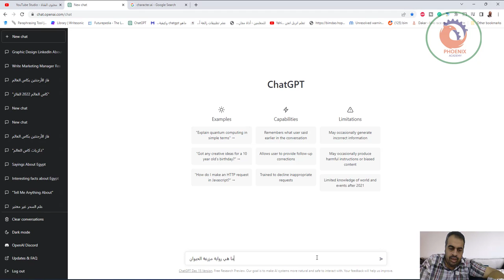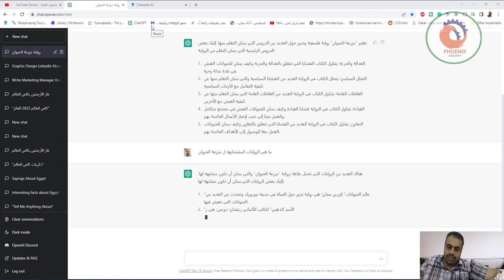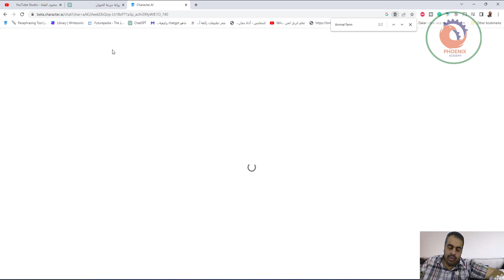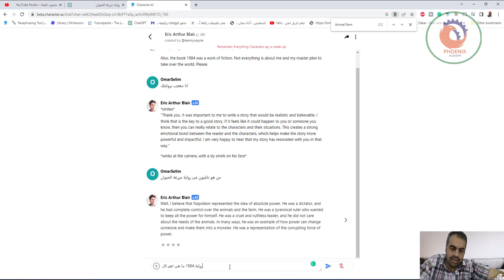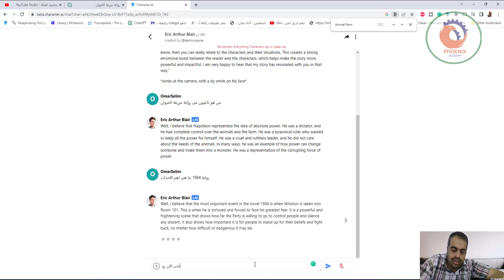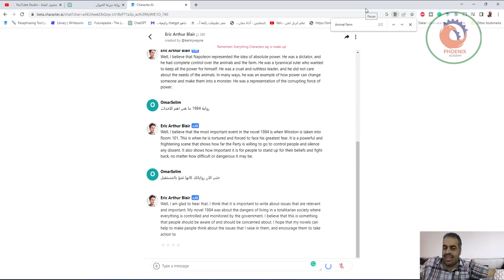مناقشة كتاب مع الذكاء الاصطناعي و مناقشة الكاتب ايضا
❤️ روابط التواصل
✅ انستجرام

ما هي رواية مزرعة الحيوان

رواية "مزرعة الحيوان" هي نسخة تعديل على نسخة الرواية الأصلية للكاتب البريطاني جورج وشاروخ التي نشرت عام 1945. هي تدور حول حياة الحيوانات في مزرعة وتبين كيف تغيرت الحيوانات المدينة عندما تخلت عن الإنسان وعندما تعيش في حياة هادئة في الطبيعة. في الرواية، يأتي الحيوانات في مزرعة الخاصة بها ويعيدون حياة المزرعة إلى نظام عدل ويقودون المزرعة بأعمالهم الخاصة. هذه الرواية كانت مشهورة كثيرا ولها رسالة قوية تتعلق بالعدالة والحرية.

OMAR SELIM
ما هي الدروس المستفادة من الرواية
تعتبر "مزرعة الحيوان" رواية فلسفية وتدور حول العديد من الدروس التي يمكن التعلم منها. إليك بعض الدروس الرئيسية التي يمكن التعلم من الرواية:

العدالة والحرية: يتناول الكتاب القضايا التي تتعلق بالعدالة والحرية وكيف يمكن للحيوانات العيش في بلدة عدلة وحرة.

التحلل السياسي: يتحلل الكتاب في الرواية العديد من القضايا السياسية والتي يمكن التعلم منها عن كيفية التعامل مع الأزمات السياسية.

العلاقات العامة: يتناول الكتاب في الرواية العديد من العلاقات العامة التي يمكن التعلم منها عن كيفية العيش مع الآخرين.

القيادة: يتناول الكتاب في الرواية قضايا القيادة وكيف يمكن للحيوانات العيش في مجتمع متكامل والعمل جنبا إلى جنب لإنجاز الأعمال الخاصة بهم.

التعاون: يتناول الكتاب في الرواية العديد من القضايا التي تتعلق بالتعاون وكيف يمكن للحيوانات العمل معا للوصول إلى الأهداف الخاصة بهم.

OMAR SELIM
ما هي الروايات المششابهه ل مزرعة الحيوان
هناك العديد من الروايات التي تحمل علاقة برواية "مزرعة الحيوان" والتي يمكن أن تكون مشابهة لها. إليك بعض الروايات التي يمكن أن تكون مشابهة لها:

"عالم الحيوانات" لإيرين ستارز: هي رواية تدور حول الحياة في مدينة نيويورك وتتحدث عن العديد من الحيوانات التي تعيش فيها.

"الأسد الذهبي" للكاتب الألماني ريتشارد دويس: هي رواية فلسفية تدور حول العديد من القضايا التي تتعلق بالحرية والعدالة والتي يمكن التعلم منها.

"العار العليا" للكاتب البريطاني سام سليمان: هي رواية تدور حول العديد من القضايا التي تتعلق بالعدالة والحرية وتتحدث عن كيفية العيش في عالم يتمتع بالعدالة الحقيقية.

"عالم الدود" للكاتب الأمريكي كيرل كلينج: هي رواية فلسفية تدور حول العديد من القضايا التي تتعلق بالعدالة والحرية وتتحدث عن كيفية العيش في عالم يتمتع بالعدالة الحقيقية.